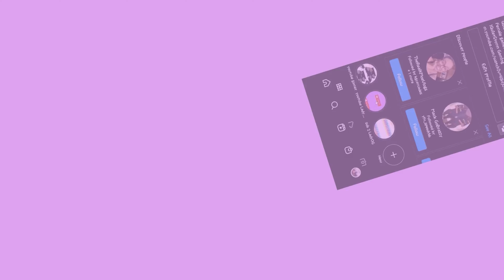CHEF SIMULATOR- SUNDAY DINNER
I WAS BORED JUST WANTED TO COOK